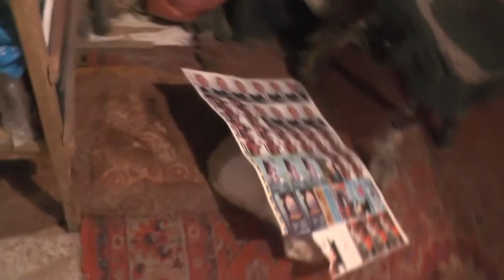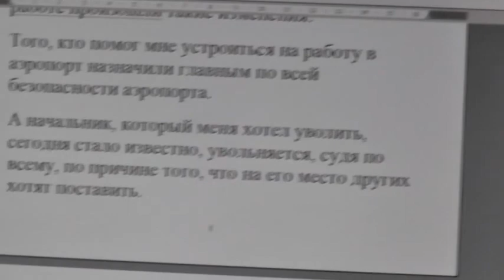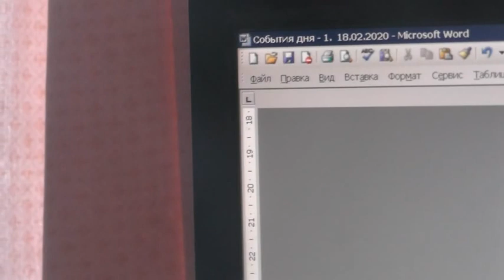№12. Кошки - египетское чудо совершенства.